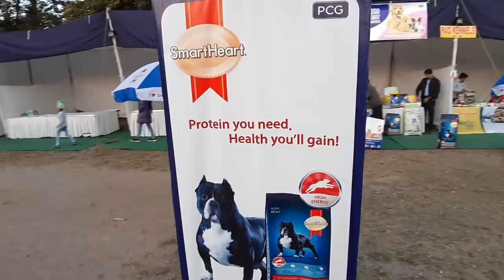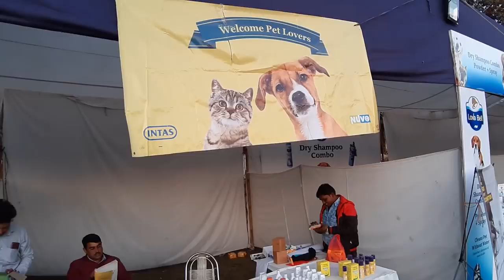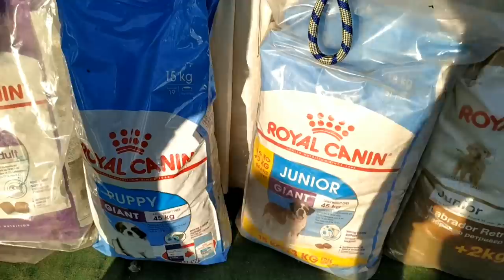Dehradun Dog Show 2018 - Overview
Social Links

History

THE ORIGIN AND GROWTH OF THE KENNEL CLUB OF INDIA

In the absence of accurate data, it is difficult to trace the origin and growth of any institution. To reconstruct from stories handed down inevitably leads to inaccuracies. The earliest records of the Club are not available as in the absence of systematic records.

How the Club originated is hidden in obscurity. As far as we know, it was in or about the year 1896 that a group of European dog-lovers joined together and started a club which they called, THE NORTHERN INDIA KENNEL ASSOCIATION. Judging from the name, it sounds like a Provincial Club although popular opinion considers it to have been an All India Club. How many members the Club had on its books, who formed the Executive Committee and what the functions of the Club were, are not known. It would not be wrong to assume that they subjected themselves only to a gentleman’s code for day to day functioning. They were undoubtedly holding dog shows at Lahore and had held at least ten such shows up to the year 1907, because from the year 1908, we find more definite and accurate records of the events. At the Annual General Meeting held at Lahore on the 22nd December 1908, the name Northern Indian Kennel Association was changed to INDIAN KENNEL ASSOCIATION, and under this name they held the 11th Lahore Dog Show on the 5th and 6th February, 1908. The office of the Northern India Kennel Association was then in Roorki , with Lord M into the then Viceroy as President, Rev.H.W.Bush as the Chairman and Lt. Col. W.D as won, I.M.S., the Secretary. Since then the records of events is more or less complete and accurate. It appears that with the retirement of Lord M into in 1910, there was no President until the year 1926, when Lord Irwin became the President of the Club. In May of the same year we find for the first time that Vice-Presidents also came into being. The first two Vice-Presidents were Lady Irwin and Sir William Bird wood the C in C. In October 1926, in addition to these two Vice-Presidents, H.E. the Governor of Bengal, H.E. the Governor of the Punjab, H.E. the Governor of U.P., H.H the Maharaja of Patiala and H.H. the Maharaja of Jind also became Vice-Presidents.

The year 1926 is a red letter day in the history of the Kennel Club of India, for in the jolly issue of the Indian Kennel Gazette we find the words, “The I.K.A. is dead. Long live The Kennel Club of India”. In this year Lord Irwin, Lady Irwin and Sir William Bird wood, the Governors of three Provinces and the two Maharajas named above accepted office. The following report appears:

“Col. Marriot, Chairman of the Association and the Committee had been most conscious to revive the precedent which the late Lord M into had established when he took over as President.”

Even in 1927 we find that the 31st Lahore Show was held on the 30th and 31st December 1927. It is quite apparent that the affairs of the Indian Kennel Association were wound up at the Annual General Meeting, because we find that on the 24th and 25th February 1928 the first Championship Dog Show of the Kennel Club of India was held in Delhi. The most notable Judge of the Show was the Countess of I Chester with a band of ten other imposing personalities.
                                            from:-Kennel club of india website